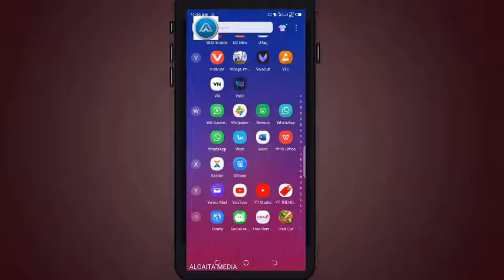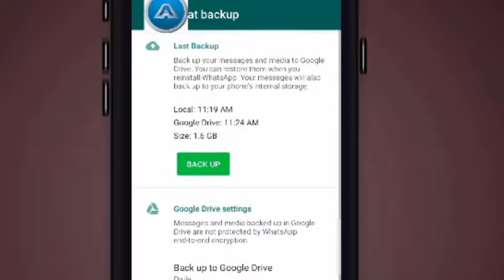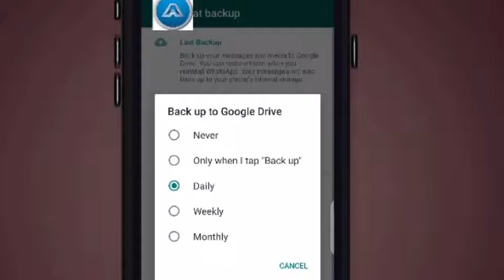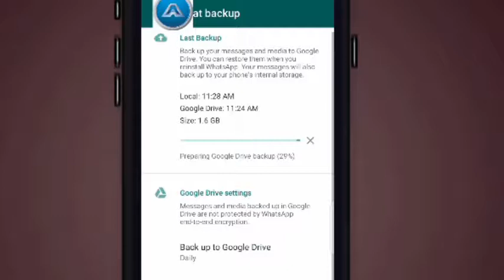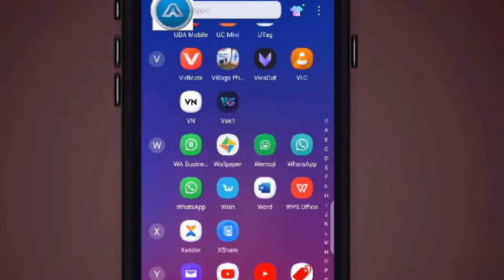Yanda Zakuyi Kar Kuyi Asarar Chat dinku A WhatsApp